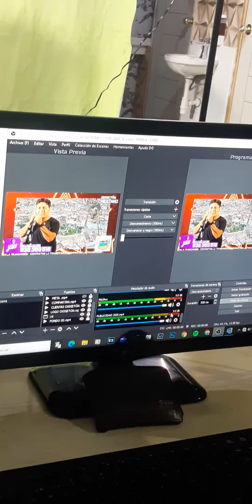CHILETE 2020 : PREVIAS DE LA GRAN OXIGETON CHILETANA 2/6